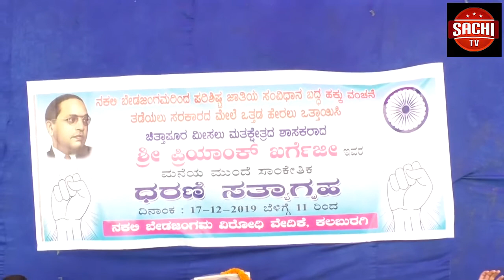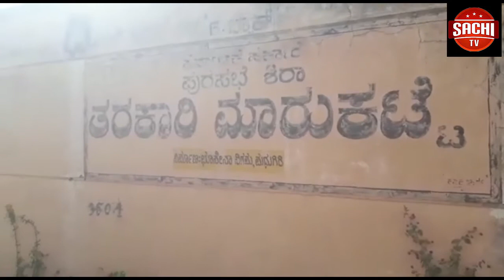ಪಾಕಿಸ್ತಾನ ಮಾಜಿ ಸರ್ವಾಧಿಕಾರಿ ಪರ್ವೇಜ್ ಮುಷರಫ್ | ವಿಶೇಷ ನ್ಯಾಯಾಲಯವು ಮರಣದಂಡನೆ ವಿಧಿಸಿದ | Execution Mushrap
ಪಾಕಿಸ್ತಾನದ ಮಾಜಿ ಸರ್ವಾಧಿಕಾರಿ ಪರ್ವೇಜ್ ಮುಷರಫ್ ಅವರಿಗೆ ವಿಶೇಷ ನ್ಯಾಯಾಲಯವು ಮರಣದಂಡನೆ ವಿಧಿಸಿದೆ.
ಪೇಷಾವರ ಹೈಕೋರ್ಟ್‌ ಮುಖ್ಯ ನ್ಯಾಯಮೂರ್ತಿ ವಖಾರ್ ಅಹಮದ್ ಸೇಠ್ ನೇತೃತ್ವದ ತ್ರಿಸದಸ್ಯ ಪೀಠವು ಬಹುಕಾಲದಿಂದ ವಿಚಾರಣೆ ನಡೆಯುತ್ತಿದ್ದ ದೇಶದ್ರೋಹ ಆರೋಪದ ಪ್ರಕರಣದ ಬಗ್ಗೆ ಮಂಗಳವಾರ ತೀರ್ಪು ಪ್ರಕಟಿಸಿತು ಎಂದು ಪಾಕ್‌ನ ಪಾಕ್ ಮಾಧ್ಯಮಗಳು ವರದಿ ಮಾಡಿವೆ.ನವೆಂಬರ್ 3, 2007ರಲ್ಲಿ ದೇಶದ ಮೇಲೆ ಸಂವಿಧಾನಬಾಹಿರವಾಗಿ ತುರ್ತುಸ್ಥಿತಿ ಹೇರಲಾದ ಆರೋಪಕ್ಕೆ ಸಂಬಂಧಿಸಿದಂತೆ ನ್ಯಾಯಾಲಯ ಇಂದು ತನ್ನ ತೀರ್ಪು ಪ್ರಕಟಿಸಿದೆ. ಪ್ರಸ್ತುತ ದುಬೈನಲ್ಲಿ ನೆಲೆಸಿರುವ ಮುಷರಫ್, 1999ರಿಂದ 2008ರವರೆಗೆ ಪಾಕಿಸ್ತಾನದ ಸರ್ವಾಧಿಕಾರಿಯಾಗಿದ್ದರು.ಡಿಸೆಂಬರ್ 2013ರಂದು ಮುಷರಫ್ ವಿರುದ್ಧ ಪ್ರಕರಣ ದಾಖಲಾಗಿತ್ತು. ಮಾರ್ಚ್ 31, 2014ರಂದು ನ್ಯಾಯಾಲಯ ಆರೋಪಿ ಎಂದು ಗುರುತಿಸಿತು. ಅದೇ ವರ್ಷ ಸೆಪ್ಟೆಂಬರ್ ತಿಂಗಳಲ್ಲಿ ಸರ್ಕಾರ ಪೂರ್ಣ ದಾಖಲೆಗಳನ್ನು ನ್ಯಾಯಾಲಯಕ್ಕೆ ಸಲ್ಲಿಸಿತು. ವಿವಿಧ ವೇದಿಕೆಗಳಲ್ಲಿ ಹಲವು ದೋಷಾರೋಪಗಳು ಸಲ್ಲಿಕೆಯಾದ ಕಾರಣ ವಿಚಾರಣೆ ಸಾಕಷ್ಟು ಸಮಯ ತೆಗೆದುಕೊಂಡಿತು. ಮಾರ್ಚ್ 2016ರಂದು ಮುಷರಫ್ ಪಾಕ್‌ನಿಂದ ಪರಾರಿಯಾದರು. ಮುಷರಫ್ ವಿರುದ್ಧದ ದೋಷಾರೋಪ ವಿಚಾರಣೆಗೆಂದು ನ್ಯಾಯಮೂರ್ತಿ ಸೇಠ್ ನೇತೃತ್ವದಲ್ಲಿ ಸಿಂಧ್ ಹೈಕೋರ್ಟ್‌ನ ನ್ಯಾಯಮೂರ್ತಿ ನಜರ್ ಅಕ್ಬರ್ ಮತ್ತು ಲಾಹೋರ್ ಹೈಕೋರ್ಟ್‌ನ ನ್ಯಾಯಮೂರ್ತಿ ಶಾಹಿದ್ ಕರೀಂ ನೇತೃತ್ವದಲ್ಲಿ ನ್ಯಾಯಪೀಠ ರಚಿಸಲಾಯಿತು. ನವೆಂಬರ್ 19ರಂದು ವಿಚಾರಣೆ ನಡೆಸಿದ್ದ ನ್ಯಾಯಪೀಠ ತೀರ್ಪು ಕಾಯ್ದಿರಿಸಿತ್ತು.ಲಭ್ಯ ದಾಖಲೆಗಳನ್ನು ಆಧರಿಸಿ ನ.28ರಂದು ತೀರ್ಪು ನೀಡುವುದಾಗಿ ಅಂದು ನ್ಯಾಯಪೀಠ ಪ್ರಕಟಿಸಿತ್ತು. ಆದರೆ ಅಂತಿಮ ತೀರ್ಪಿಗೆ ಕೆಲವೇ ದಿನಗಳು ಬಾಕಿಯಿರುವಂತೆ ಪಾಕಿಸ್ತಾನದ ಆಡಳಿತಾರೂಢ ತೆಹ್ರೀಕ್ ಇ ಇನ್ಸಾಫ್ ಪಕ್ಷವು ಇಸ್ಲಾಮಾಬಾದ್ ಹೈಕೋರ್ಟ್‌ನಲ್ಲಿ ಅರ್ಜಿ ಸಲ್ಲಿಸಿ, ನ್ಯಾಯಪೀಠ ತೀರ್ಪು ಮುಂದೂಡುವಂತೆ ನಿರ್ದೇಶನ ನೀಡಲು ಕೋರಿತ್ತು.ಸರ್ಕಾರದ ಮನವಿ ಪುರಸ್ಕರಿಸಿದ ಇಸ್ಲಾಮಾಬಾದ್ ಹೈಕೋರ್ಟ್‌ ನವೆಂಬರ್ 27ರಂದು ಆದೇಶ ನೀಡಿ, ನ್ಯಾಯಪೀಠದ ತೀರ್ಪು ಪ್ರಕಟಕ್ಕೆ ತಡೆಯಾಜ್ಞೆ ನೀಡಿತು. ಡಿಸೆಂಬರ್ 5ರ ಒಳಗೆ ಸರ್ಕಾರಿ ವಕೀಲರು ನ್ಯಾಯಪೀಠದ ಎದುರು ಹೊಸ ಮನವಿ ಸಲ್ಲಿಸಬೇಕು ಎಂದು ಆದೇಶಿಸಿತು.ದರಂತೆ ವಿಶೇಷ ನ್ಯಾಯಾಲಯದ ಎದುರು ಹಾಜರಾದ ಸರ್ಕಾರಿ ವಕೀಲರು ತಮ್ಮ ವಾದ ಮಂಡಿಸಿದರು. ನ್ಯಾಯಪೀಠವು ಡಿ.17ಕ್ಕೆ ಕಲಾಪ ಮುಂದೂಡಿತ್ತು. ಅಂದು ವಾದ-ಪ್ರತಿವಾದ ಆಲಿಸುವುದರ ಜೊತೆಗೆ ತೀರ್ಪನ್ನೂ ಪ್ರಕಟಿಸಲಾಗುವುದು ಎಂದು ಹೇಳಿತ್ತು. ಅದರಂತೆ ಇಂದು ನ್ಯಾಯಪೀಠದ ತೀರ್ಪು ಹೊರಬಿದ್ದಿದೆ.